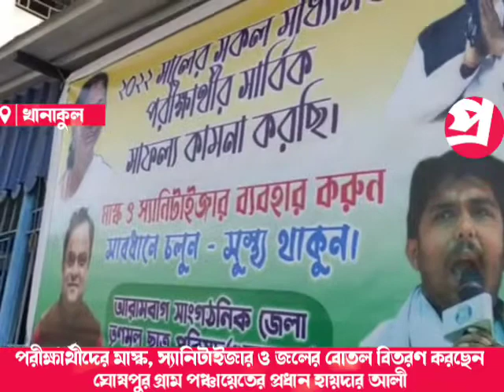পরীক্ষার্থীদের মাস্ক, স্যানিটাইজার ও জলের বোতল বিতরণ করছেন ঘোষপুর গ্রাম পঞ্চায়েত প্রধান হায়দার আলী